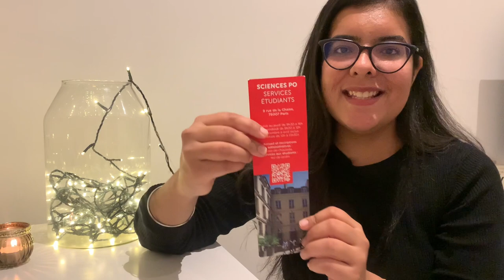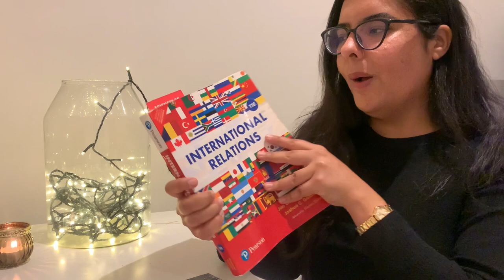Unlocking success with Sciences Po | International Relations in France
Sciences Po is an international research university, both selective and open onto the world, ranking among the finest institutions in the fields of humanities and social sciences.

Why I chose Sciences Po

Link to the Book

hope this video helped u somehow!

Why Choose Sciences Po